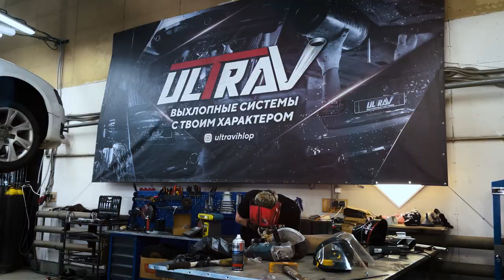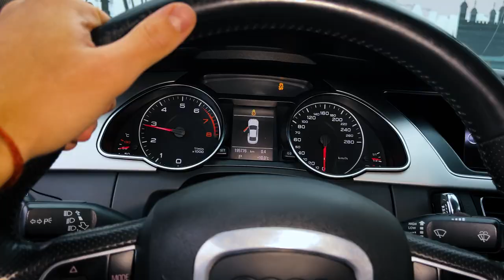ОБЗОР САМОГО ПРОДВИНУТОГО ВЫХЛОПА AUDI A5 1.8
Это спортивное купе вкупе с тюнигованным выхлопом - идеально подчеркнёт Ваш неповторимый стиль и яркую индивидуальность.

✅ Приехав к нам в ultravihlop мы прокачали штатную выхлопную систему и установили вакуумную заслонку с комплектом управления выхлопом 🕹 и приправили всё сочными насадками